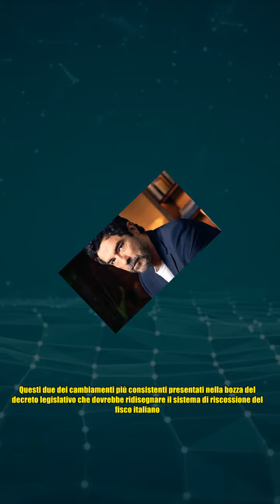Alessandro Gassmann contro il governo: Stralciare le cartelle esattoriali? Chi non paga è un paras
Alessandro Gassmann contro il governo: Stralciare le cartelle esattoriali? Chi non paga è un paras A decorrere dall'1 gennaio 2025 se le cartelle dell’Agenzia delle entrate-riscossione non saranno riscosse entro il quinto anno, saranno automaticamente discaricate e in più in cantiere anche la rateizzazione più lunga: dalle 72 rate si passa al massimo di 120 rate mensili. Questi due dei cambiamenti più consistenti presentati nella bozza del decreto legislativo che dovrebbe ridisegnare il sistema di riscossione del fisco italiano. Sulla questione si è espresso anche Alessandro Gassmann che sulle tasse, e in particolare su chi non le paga, aveva già scritto la sua opinione su X. Qual è il vantaggio che un cittadino che paga regolarmente tutte le tasse trarrà dallo stralcio delle cartelle esattoriali di chi invece non le ha pagate e per cinque anni è riuscito a farla franca? Grazie, ha scritto su X l'attore. Ps, io continuerò a pagare tutto - ha poi voluto precisare - nella convinzione